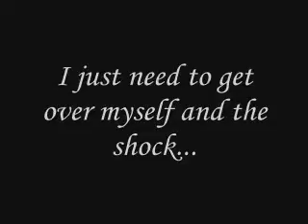A BIG Problem...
I DO OWN THE AUDIO (Glee ~ Don't stop believing)

I think it says it all...
To sum it all up:
-My confidence is mega knocked
-I can't go Easter Show

I jus need a big booster so i've booked a lesson 2nite at croft which will get me back on my feet...
U're probs all laughin at me thinkin the fearless rider has finally been taken down a peg... if that is how u feel i dont blame u cos I feel exactly the same - absolutely useless now... Im such a pants rider n I just keep beating myself up about it which i need to stop...
Last little thing
-i hav a huge bruise now :(
-im amazed how many times i've used 'just' in this vid!!
Jensi xx